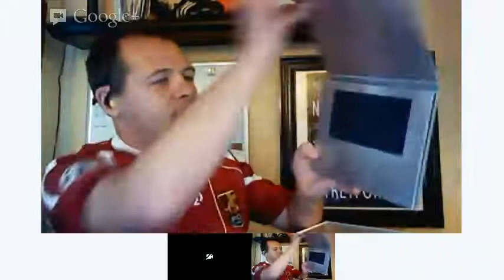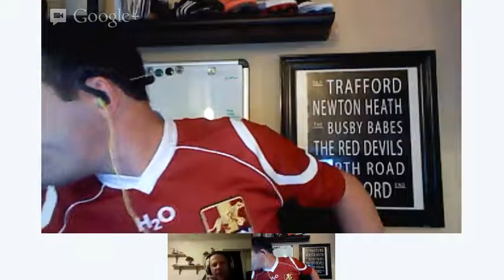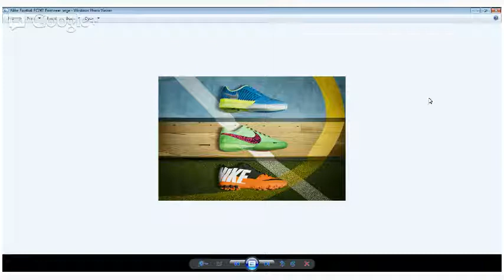Ben and Bryan Talk Boots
Episode #1 - We talk about the new Nike FC247 range, the latest apparel from Bumpy Pitch and also bring you details on an exclusive Adidas F50 adiZero Messi box that arrived in.

We experienced some technical difficulties, but it is all in the name of improving and we will be back, better than ever in episode #2! If you have suggestions on a show name or topics you want to see covered, leave them down below in the comment!